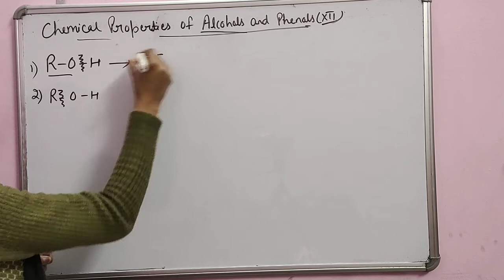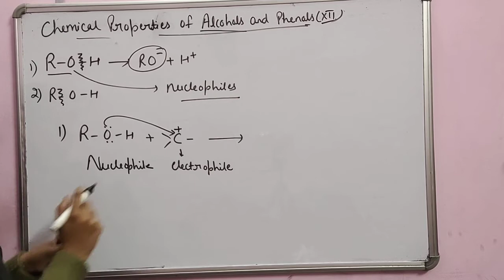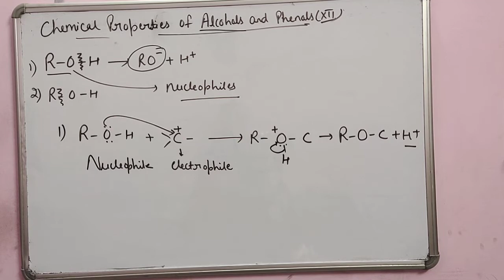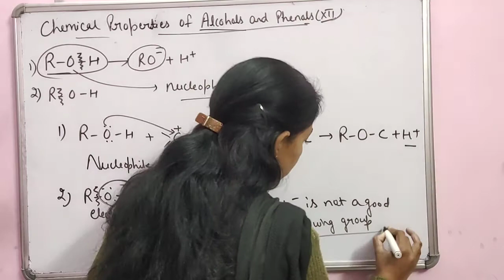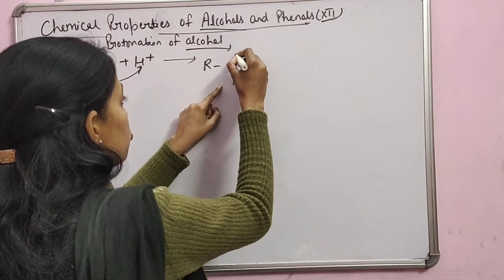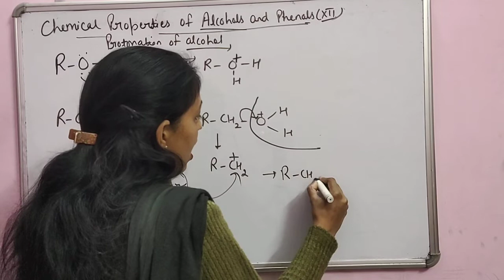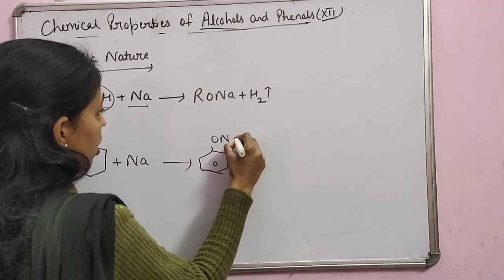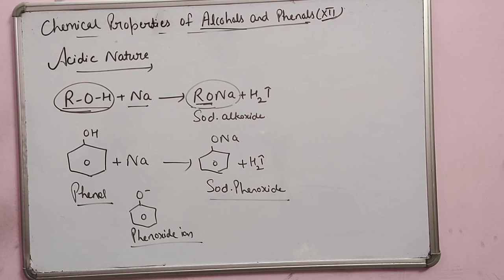Chemical properties of alcohols and Phenols (Part-1),Class 12th